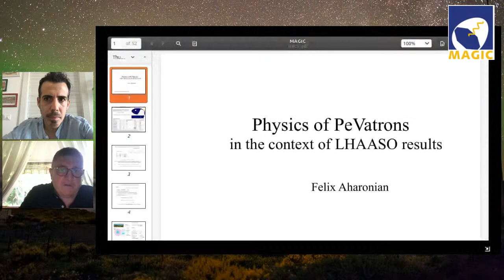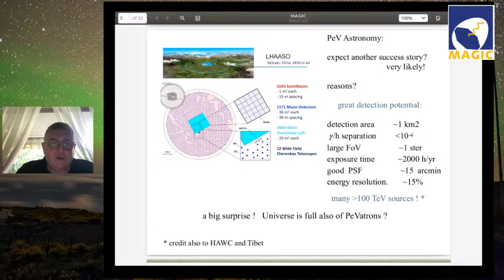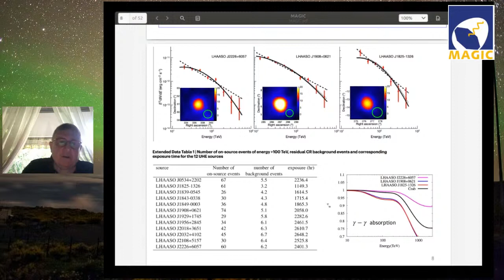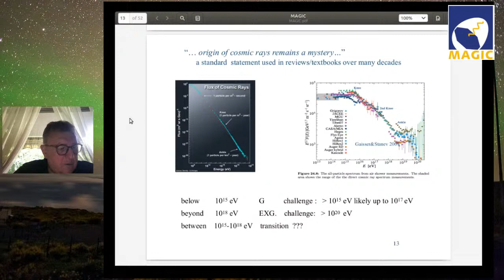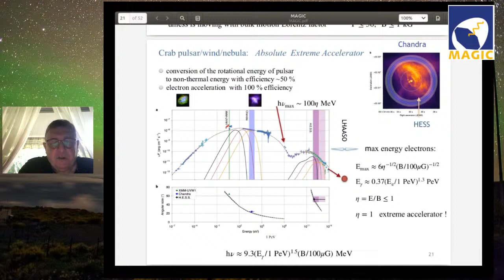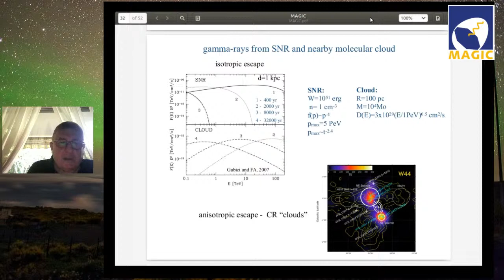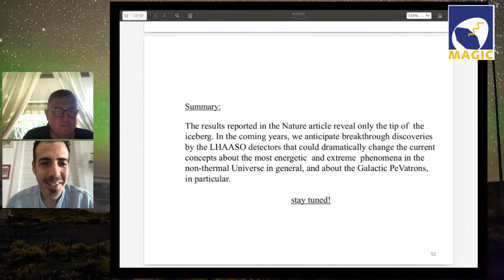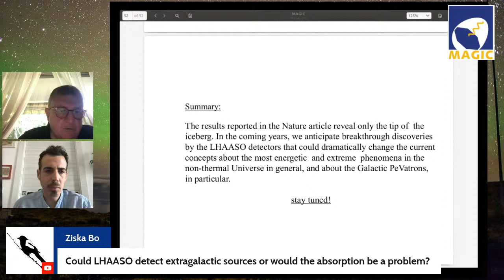PeVatron physics in the context of LHAASO results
In occasion of the Spring MAGIC Collaboration meeting 2021, a special public event has been organized, featuring Prof. Felix Aharonian, worldwide recognized expert of gamma rays and cosmic rays. Felix will guide us in the understanding of the new results from the facility LHAASO. We can't wait to hear about the most extreme accelerators within our Galaxy: PeVatrons!!!
Backstage by Marina Manganaro and Yvonne Kasper.